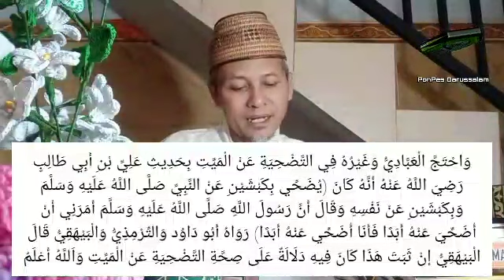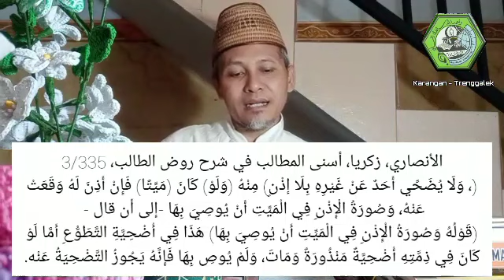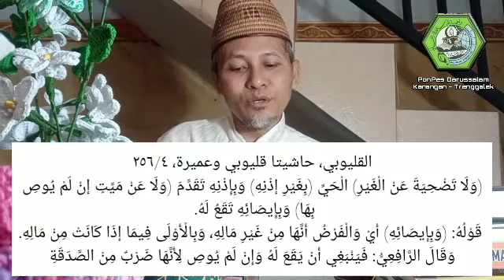HUKUM BERKURBAN ATAS NAMA MAYIT | Ngaji Bareng Gus Zahro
Silahkan diruju' Dikitab Aslinya.